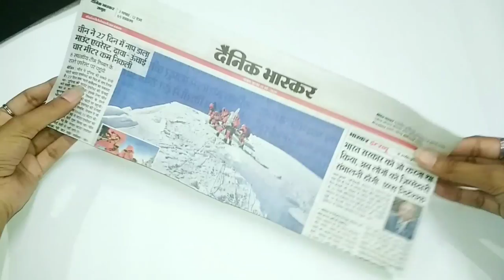Butterfly Wall Decoration Ideas | Easy Wall Decoration Idea | Paper Butterfly Wall Decor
Hello friends in this video i will teach you how to make easy and beautiful wall decoration idea from paper and cardboard.